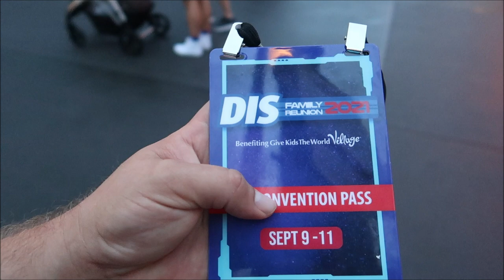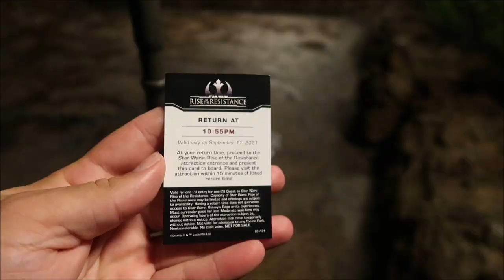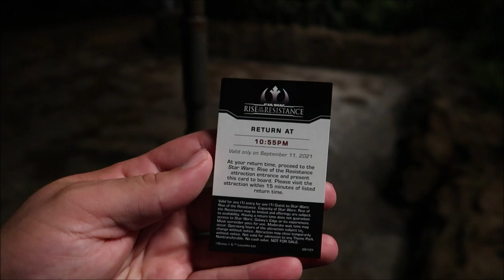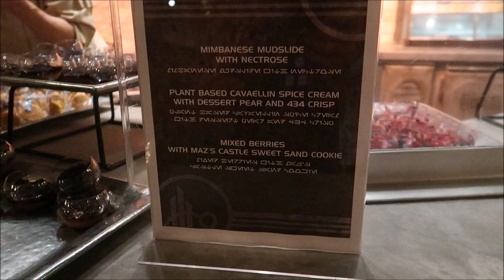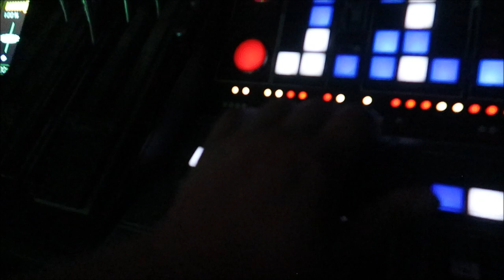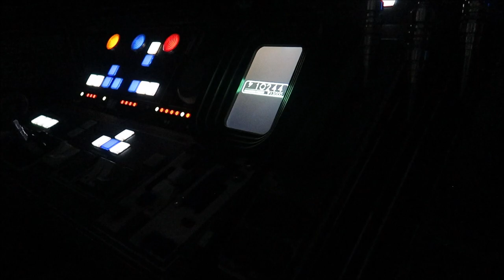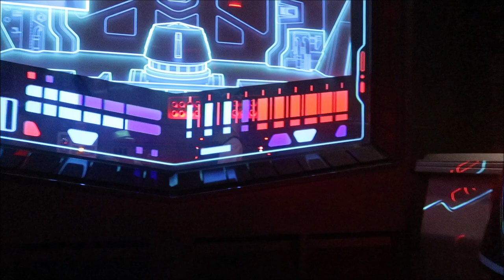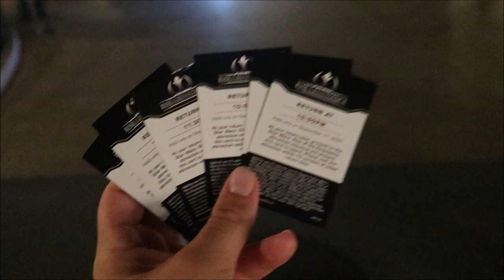Disney After Hours Event In Star Wars: Galaxy’s Edge | DIS Family Reunion 2021 | Supporting GKTW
Thank You So Much For @TheDIS And @GiveKidsTheWorldVillage  For Hosting This Event And Also Thank you to everyone That volunteered and donated!

For More Information about the event and for next year please

3211 Vineland Rd
PMB# 244

 Bill Serratore
Daniel Brough
Rikkisalmond
Jackie Gohl
Makaria Chthonic
Benjamin Haley
Holli Tippl
Kip G Meseck
Peter Mackey
Bob Hicks
Mike Ferrell
Angela
Darren
Tarrek Shaban
Paolo Ciniello
John Sorrell
Jef
Steven Gray
John & Lucy Stansberry
Mackensey Kubina
Mery Fernandez
Ebner2013 (Aimee & Ryan Ebner)
Andrew Tait
Frederick Pearsall
Tobi Scaggs
Tim Komosa
Brandon SMITH
James Aiken
S. White
Alex Wells
Mary Gater
Jason Zak
Michael Wheeler
Judy Ko
Keith and Pam Thomas
Jennifer Durham
Frank Corey
Mellie Moo
Joshua Shay
Deborah and Mike Adler
Jesse Reed
Ryan C.
HP Mystic Maven Kat
Adam Puscavage
Joann Mui
Mandy Felix
MCW T-Bram
Jeff MacConnell
Shannon Blakely
Robert & Kimi Bourret
martin fey
Lisa Orr
Samantha Brown
Haley Mays
Ed Chapman
Heyday Travel Company
Jacqueline Anzuini
Anne Bay
Brian Tapio
Annie Garrison
Richard & Kathi Baumgarten
Bill Byers
Kimberley Lewis
Erica Siliato
chad morgan
Robert Summers
Maddie Penk
nancy mccombs
Rita Lee
Susan Poynton
Brittany Karsten
Timothy McDonald Jr
Lisa walker
Jess Schoonover
Sandi Wooley
Lisa Desilets
Kelly Gazzola
Sheyenne Boerker
Dio (Dee-Oh) & Steve Castner
Laura Will
Erika Magnus
Heather Szymczak
David P
Richarda Moss
Friend From TN
Jon Brooks
Shelley Powers-Pearson
Bonnie Wilson
Misty Stanton
Andrea Luttrell
Kelli
Sharon Langone
Lisa Klukas
Lars Steenberg
Maja Christensen
Andrea& Brady Hakuna-Mock-tada
Lisa Beachy
James Steffenson
Emma Still
Alma Steinhilber
Melanie Watson
Michelle Shervino
Karlee Tharp
Nicky Blakeman
Team Us
Jared Lopez
Corinne
Savannah Sanders
beelsberg
Matt Johnson
FlynnLives
Rich Lazar
Stephen McIlhenny
James Zieske
Terry, Tina, James and Adam Moore
Shaun
Carman & Melissa Hogan
DOM
Tonya Gust
Al Bob
Caryn Haywood
kevin way
Richard
Lauren Youngberg
Pam and Greg
Chad Barker
Jackie Pillinger
Dan Hatfield
Elissa Schmidt
Liam and Polly Jordan-Martin
Sue Burnham
Jeff Renfrow
Andrew Singer
Tasha Burns
Karin Misdom
Mat Saunders
Neil Roberts
Keith Lousley
Tiffany Balbuza
Lindsay B Wilson
Steve W
Andrew Frueh
James Emory
Catherine&Chris
Gary Woodruff
Disney Oma Carr
Wendy Reinmiller
Marcie Lee
Jennifer Priest Rupert
JT McWilliams
Theresa Asperti
Kate Francis
Will Culbertson
Billy & Becky in NOLA
Stephanie Wheeler
Jonathan Wyman
Sparrøw Rollins
Dustin Whitfield
Jeff Blacker
Alexondra Lee
Ron Fox
Nickr2190
Tracie Hess
Lee Taylor
Jennifer Stewart
Mark Iori & Cindi Gray
Googly BearKEB
Rollerblades451
Brian H
Rebecca Anderson
Jenny Walter
Ashley Short
Jon May
SAra Knight Henthorn
Lisa A
Jenni
Ian Boldsworth
Kim Wilson
Mat Piscatella
Heather Ludwig
Bill Barsh
Bobby Tyning
Sarah
The Williamson Family
Kirk Hofeling
Josh
Sherman_117
Janet S.
Ashley Whitaker
Stacie Webster
Patricia Jean
Joy Frye
Heartland Family Adventures
Blake McAskill
Britt Graves
Paige Elliott
Chris Yobb
Arthur Childs
Monica and Jason Keller
Jessica Fox
Carol & Haley Hospodar
ALEXSANDRA WATSON
Troy Parker
The Zimmermans
Mike Wennmacher
Prinsez54
Liz W
Eric Eggink
Bobby Preteau
Chad Jennings
Rachel Son
Stacy Ludwig
Ryan Tyler
Victoria Thompson
ERNIE NOLTE
Mike Elliott
Tamara and Patrick
Robert Belliveau
Tina Spicer
Edward Williams
Kayla Barnett
Kristi Mikle
James Connelly
Susan, Matthew and Hannah Alley
Ann Kennedy
Jill Burns
Guy Turnquist
Shane Hebert
Christine Beebe
Sheryl Potter
ScubaCat3
Texas Takes
Beth C. Jones (Legally Disney )
Jesse Burrows
Brock Belinske
Tracey Armstrong
Thomas Young
Mary Place